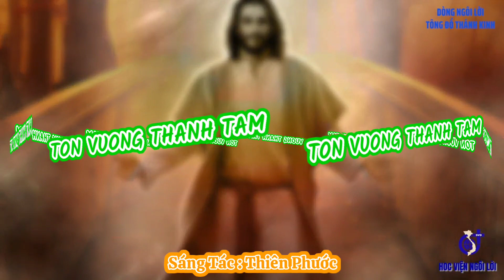(TN) Tôn Vương Thánh Tâm (Lạy Trái tim Chúa Giêsu là Vua...) - Thiên Phước